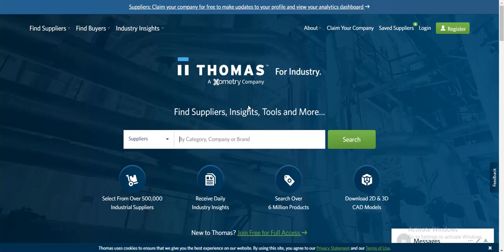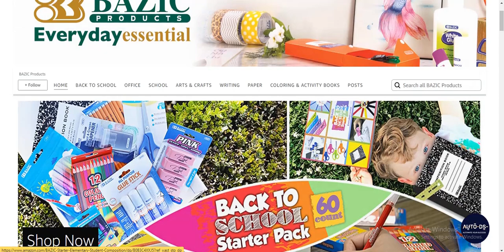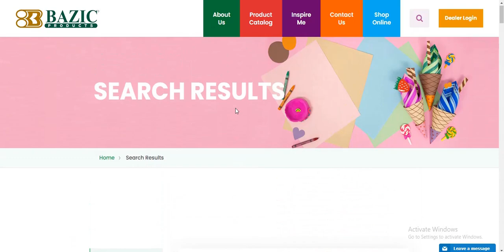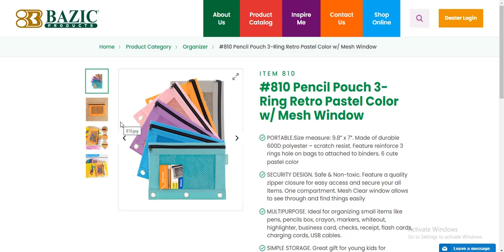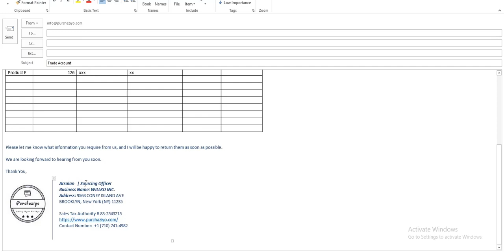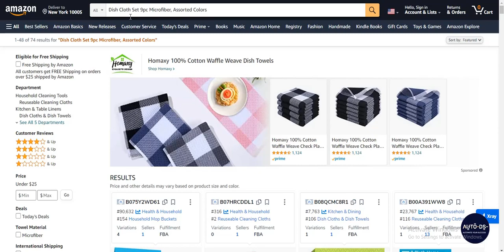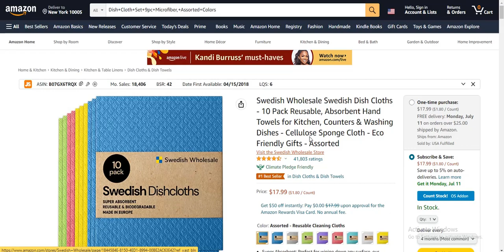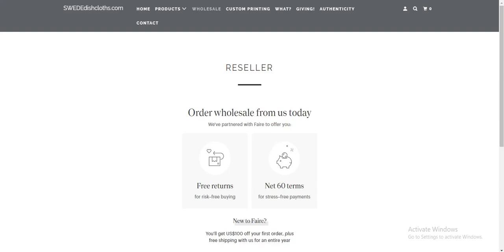Amazon Wholesale FBA - Increase Your Chance to Get Approval from Brand! - Diff. b/w C & R Sourcing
Contacting & Negotiating with suppliers are an art.

In this video, we will explain the aggressive method to contact with suppliers / distributors / Brand to increase your chance to get approval for Trade account.

Also, we will discuss conventional sourcing and reverse sourcing for Amazon Wholesale FBA.

Currently, we are serving for scalability of online business.